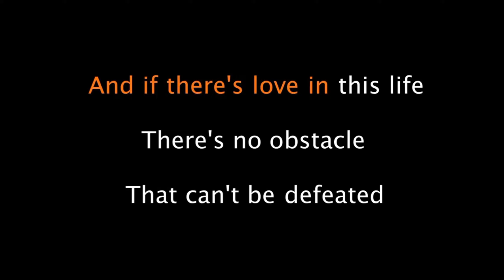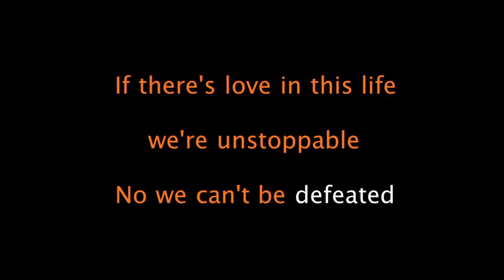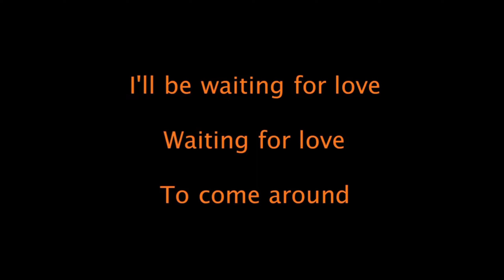Waiting for Love - Avicii (Karaoke version)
KARAOKE

- Instrumental
- Paroles
- Embiance

Le fun est à son comble !
je sais que tu veux crier sur certaine musique alors déchaîne toi sur ce karaoke !